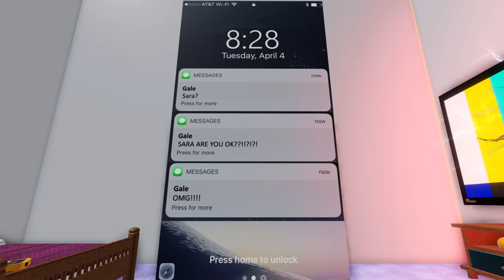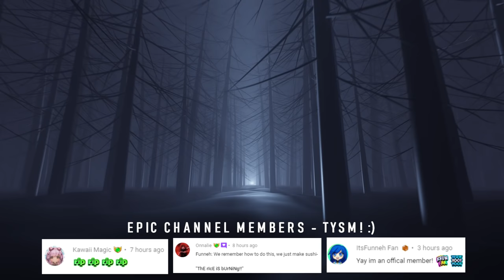The Haunted Roblox Doll...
This doll isn't normal...

KREW!